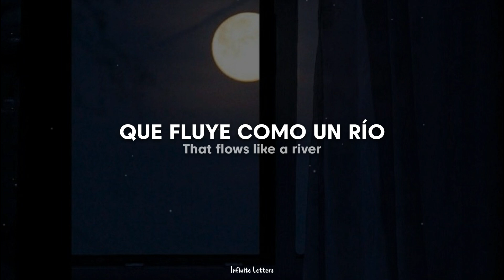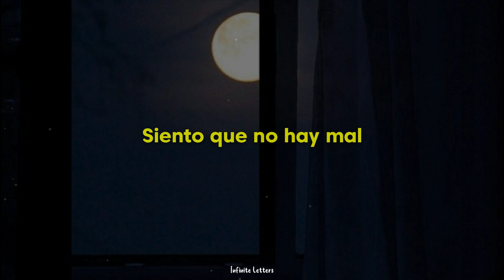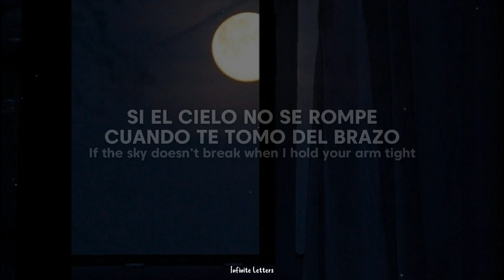Leon Bridges & Kevin Kaarl - Summer Moon (Traducida al Español + Lyrics)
Lyrics;
"Summer Moon"
(feat. Kevin Kaarl)

Summer moon in June
Chanel 5 perfume
They be silent outside
But the motion breaks the tide
Rest my head on your lap
Feeling fully restored
From the bed to the floor
Who is knocking at the door?

When we are close
I can't help but feel it
(Feel it)
When we are wrong
I don't know the meaning
(Meaning)
You and I make peace
That flows like a river
Travels like the stream
Light beam on the sea

No se siente igual
Hay un mundo ardiendo
Entre tú y yo

Siento que no hay mal
Dame más de tu calor
El tiempo clama por los dos

If you put your sweet mouth on my soul one more night
If the sky doesn't break when I hold your arm tight
Summer moon
Quedate por siempre

Luna luz te podría extrañar

　˚　　　　　　　　　　　　　　　　　　　　　ﾟ　　　　　.